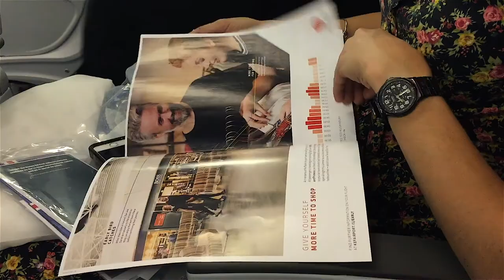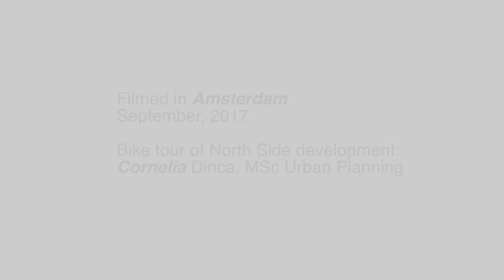Amsterdam.Flow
Sept, 2017. To further my study of city-building, I toured the regenerating neighborhoods of Amsterdam’s north side with an urban planner I met at a recent TEDx here. I challenged myself to confine my camera work to only my smartphone. This is the result. Many thanks to those who helped with arrangements.